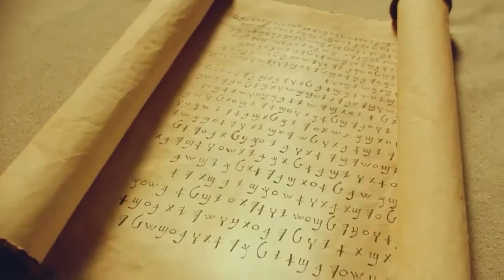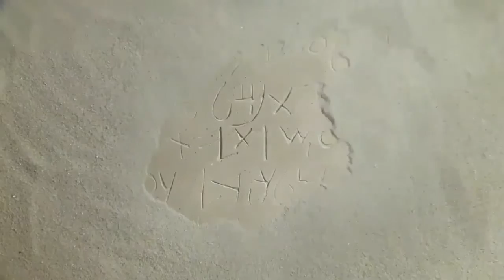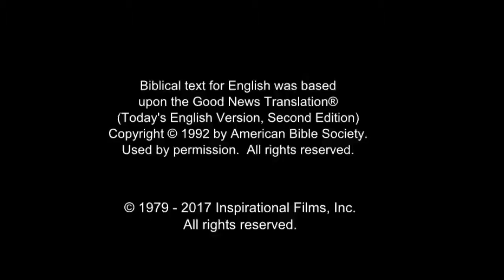Arabic, Modern Standard Life Saving Message! Jesus! Jesus! Jesus Save me! Risen Jesus Saves!(28)